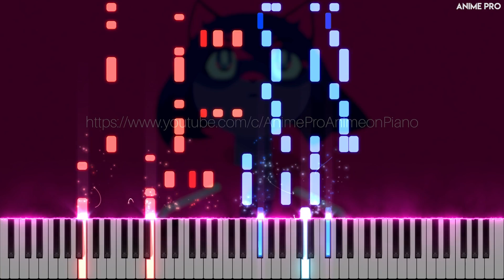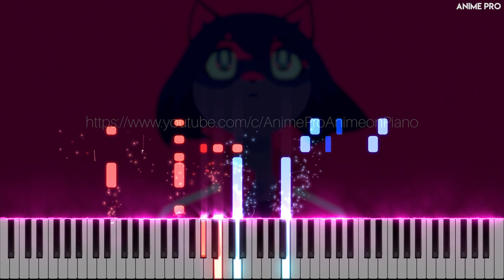NIGHT RUNNING - BNA ビー・エヌ・エー/Brand New Animal ED | Piano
NIGHT RUNNING - BNA: Brand New Animal ED | Piano
BNA ビー・エヌ・エー

Anime: BNA
Song: NIGHT RUNNING
Piano Arrangement/performed by: Anime Pro
Original Artist: AAAMYYY